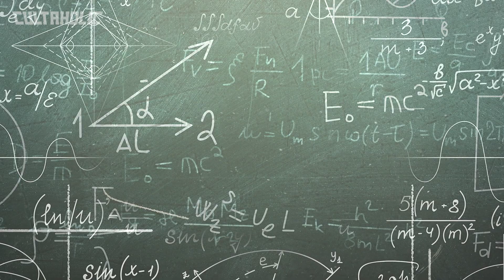10 Totally Forgotten WWE Survivor Series Tag Team Members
From Nathan Jones in the 2003 edition to JoJo Offerman at the 2013 PPV, these are 10 Totally Forgotten WWE Survivor Series Tag Team Members.